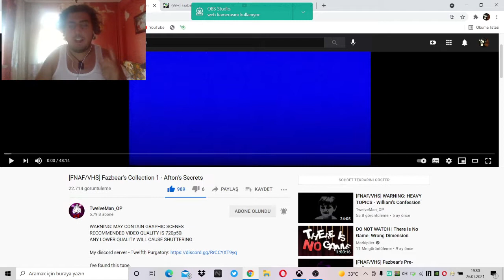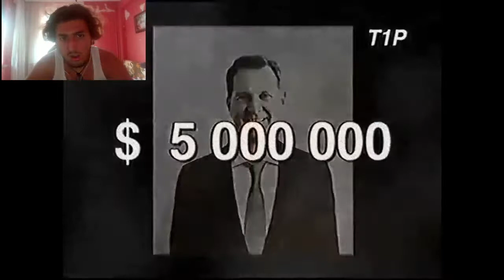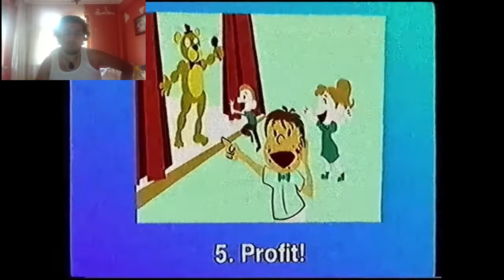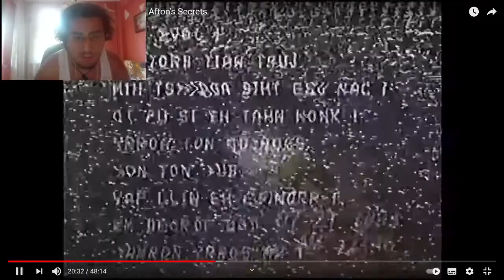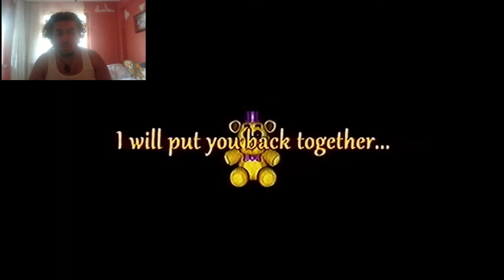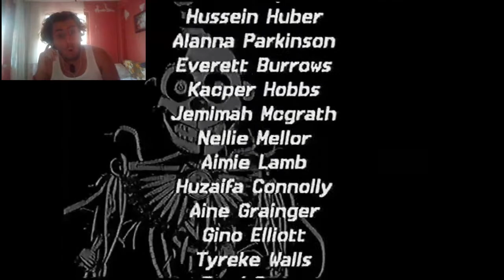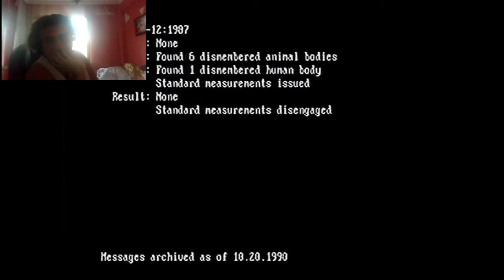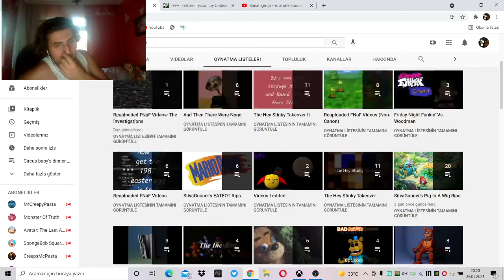Reacting FNAF VHS TAPES by TwelveMan_OP Part 2(Final)|WHAT A RIDE!!